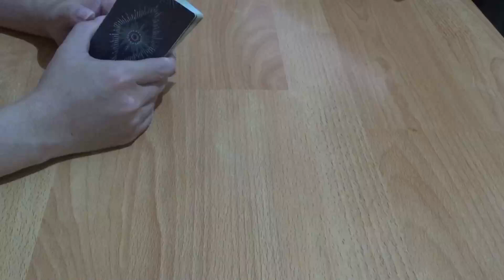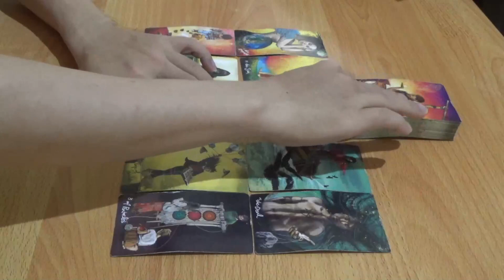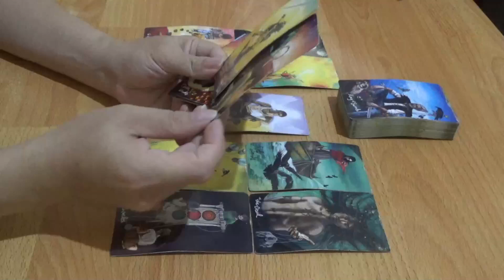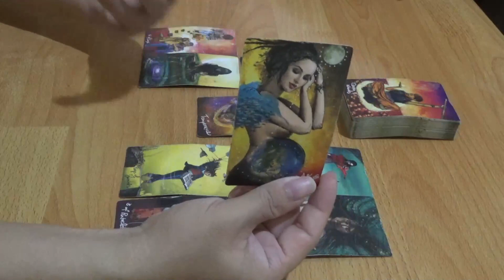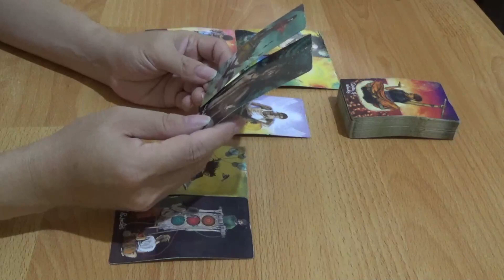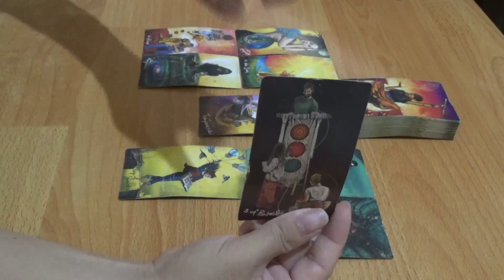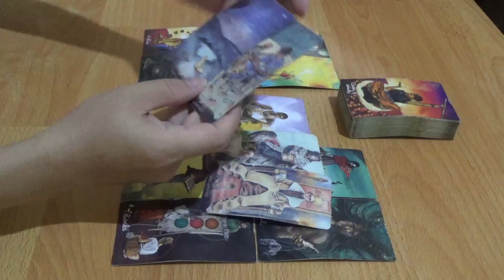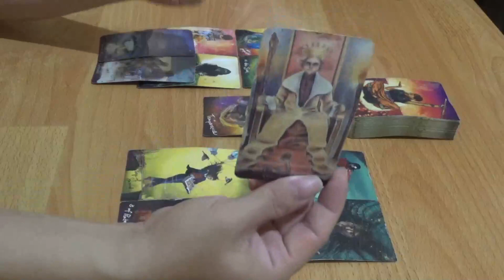Zodiak Gemini 18 - 24 September 2023